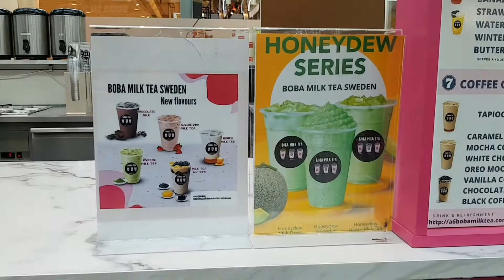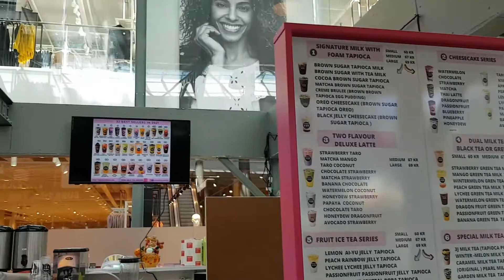A6 Shopping Center In Jonkoping.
A6 mall is a newly built building in Jonkoping.